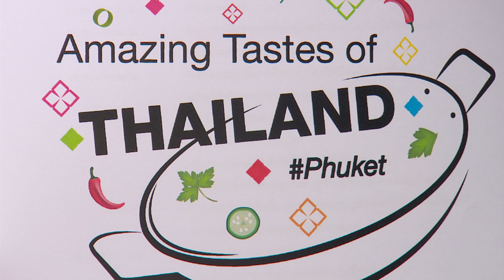Workshop สาธิตการทำอาหาร พร้อมแข่งขันการอาหารจากนักแสดง l Amazing Tastes of Thailand